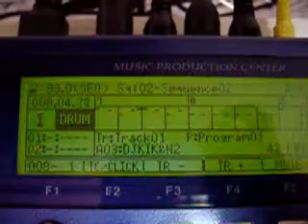MPC1000 & MPC2500 JJ OS2XL (Bars loop)